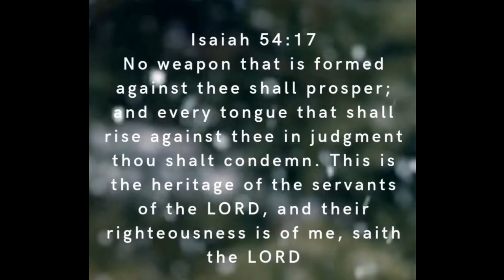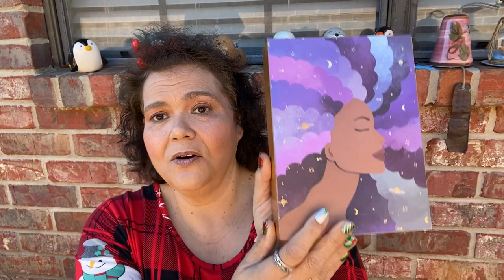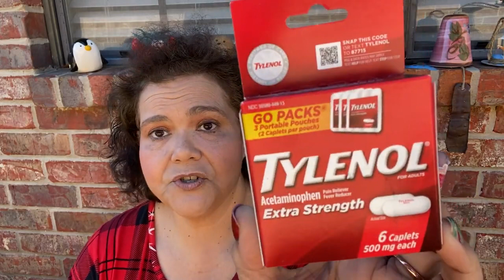Small Dollar Tree Haul with Christmas photos 12-26-23